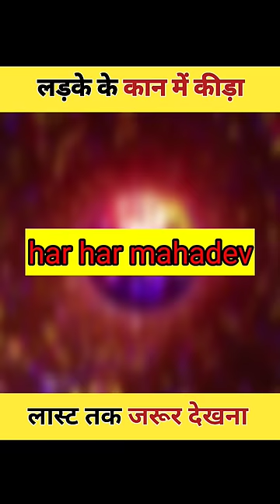लड़के के कान में कीड़ा 🤔🤔 || wait for end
लड़के के कान में कीड़ा 🤔🤔 || wait for end || ‎@MRINDIANHACKER  ‎@TechnoGamerzOfficial